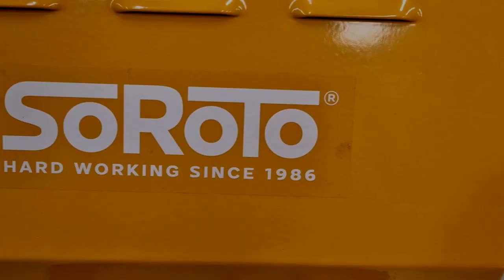SoRoTo CMX 200 Concrete Mixer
Are you in need of a reliable and durable concrete mixer for your construction projects? Look no further than the SoRoTo CMX 200 drum mixer. This top-quality mixer is specifically designed to meet the demands of contractors and concrete workers who value performance and longevity.

The CMX 200 boasts a solid construction that can withstand the toughest jobs and worksite conditions. Its full-welded, sturdy frame ensures exceptional durability, providing you with a mixer that will stand the test of time.

With a mixing capacity of 200 liters and the ability to mix 2 cubic meters per hour, the CMX 200 is perfectly suited for medium-sized construction projects. Its drum is equipped with three mixing shovels and a supporting gear (disc) to ensure optimal mixing and easy emptying of the mixing tray.

Transporting the mixer is a breeze, thanks to its two forklift pockets and puncture-free wheels. The telescoping legs allow for easy height adjustments, catering to your specific needs. You'll also appreciate the convenient lifting handles, foot pedal, and power discharge-limiting disc, making the emptying process quick and effortless.

In summary, the CMX 200 drum mixer is an excellent choice for professionals seeking a reliable and efficient concrete mixer that will serve them well for years to come. Don't compromise on quality and performance—choose the SoRoTo CMX 200 for your construction needs.